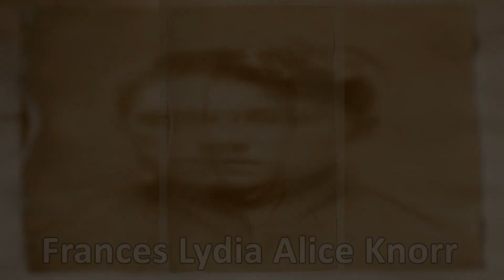Mörderakte: #393 Frances Knorr / Mystery Detektiv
Thumbnails ab Mörderakte 247 Ich selbst Alle Informationen wurden nach bestem Wissen und Gewissen zusammengetragen.